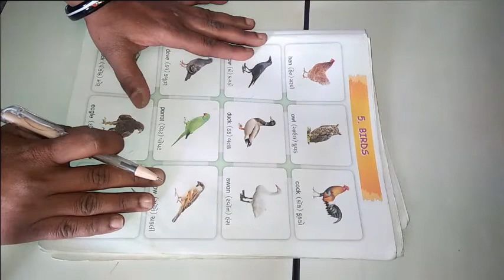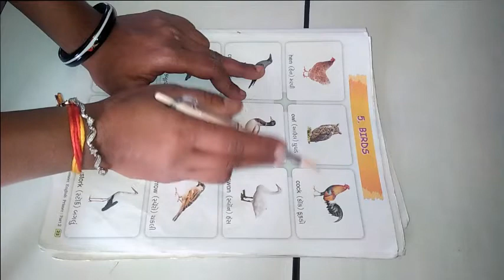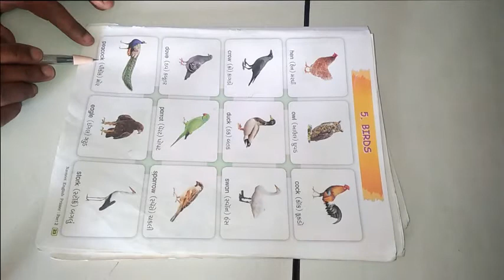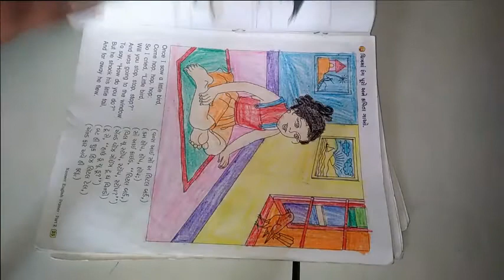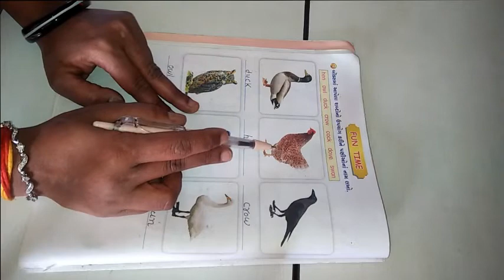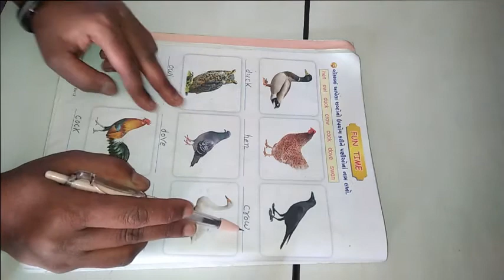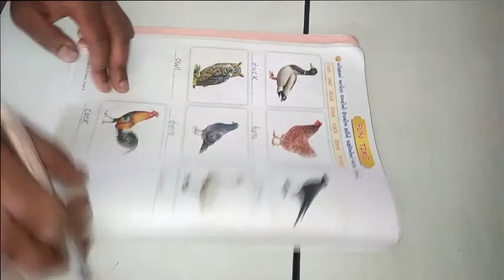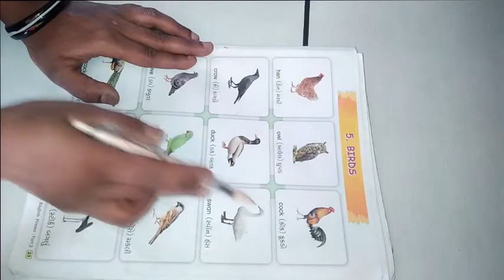ધોરણ ૨ અંગ્રેજી Lesson 5 Birds